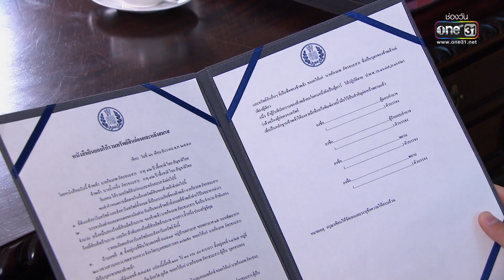ตัดใจเถอะนะ รักของแกมันเป็นไปไม่ได้ | Highlight ร้อยเล่ห์เสน่ห์ร้าย Ep.07 | 26 เม.ย. 66 | one31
ร้อยเล่ห์เสน่ห์ร้าย ทุกวันจันทร์ - ศุกร์ เวลา 14:45 น. 📺 ทาง

📍 ดู “ร้อยเล่ห์เสน่ห์ร้าย” ผ่านช่องทางออนไลน์ ฟรี! ที่

ร่วมลุ้นไปกับ ผู้ชายเสน่ห์เหลือร้าย “ก้องภพ” และ ผู้หญิงหัวดื้อ “น้ำหนึ่ง”  ความรักที่เริ่มต้นจากการหลอกลวงจะลงเอยอย่างไร?

นำแสดงโดยนักแสดงมากฝีมือระดับคุณภาพ อาทิ
พุฒิชัย เกษตรสิน   แสดงเป็น   (ก้องภพ)
ภัณฑิลา วิน ปานสิริธนาโชติ   แสดงเป็น   (น้ำหนึ่ง)
ชินวุฒ อินทรคูสิน   แสดงเป็น   (ต่อ)
นท พนายางกูร   แสดงเป็น   (ยิ้ม)
มาลินี โคทส์   แสดงเป็น   (พรฟ้า)
แอริน ยุกตะทัต   แสดงเป็น   (เจนนี่)